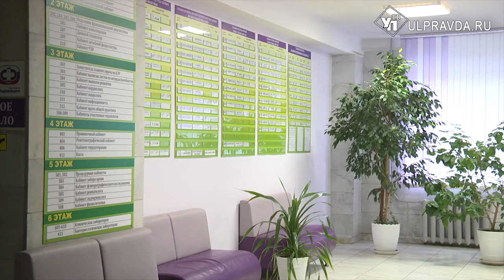Цены на лекарства стабилизировать, военнослужащих поддержать. В Ульяновске зреют новые законопроекты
Отдал долг Отчизне – получи деньги. В региональном правительстве подготовили законопроект о поддержке призывников и их семей. Кадровые военные льготами обеспечены. Наступила пора материальной помощи для парней «срочников».